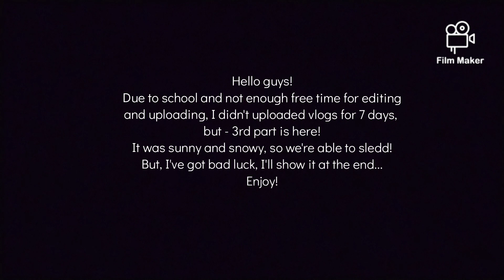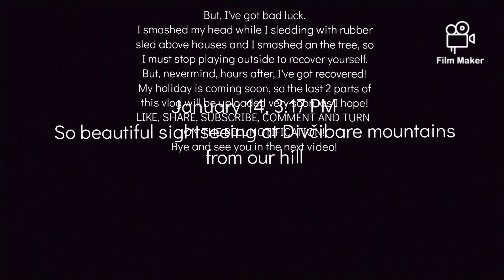Bad luck! Wintering vlog 3/5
Hello guys!
Due to school and not enough time to edit and upload, I didn't uploaded for 7 days, but - 3rd part of my wintering vlog is here!
It was snowy and sunny, so we're able to sledd and snowball, but I've got bad luck, I'm showing it at the end of vlog, so watch it till the end!
My holiday is coming, so last 2 parts will be uploaded till the end of next week!